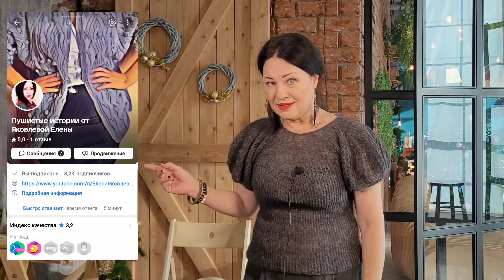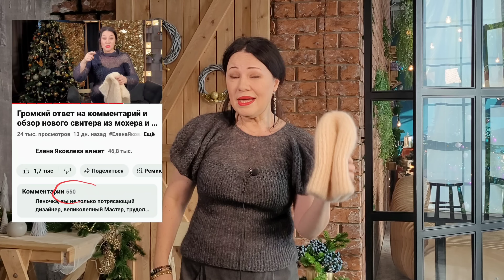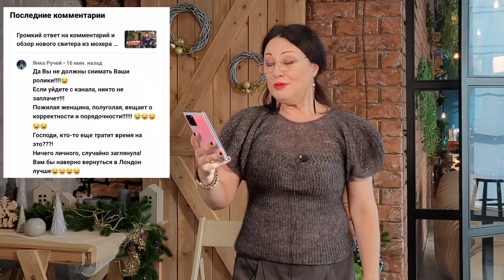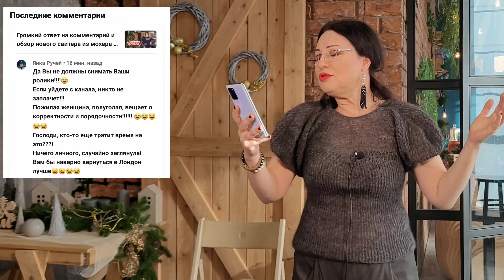Он может всё испортить или помочь сделать особый эффект при вязании шапки или джемпера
Со мной произошёл конфуз при выборе пряжи . Я проморгала то , что в составе есть эластан .  Но это стало преимуществом при вязании джемпера Амулет . Покаже много готовых изделий : Шапку , кардиганы и пуловеры в технике интарсия . Все они связаны из мохера .
Мой Telegram канал Елена Яковлева вяжет
Пушистые истории для любителей спиц